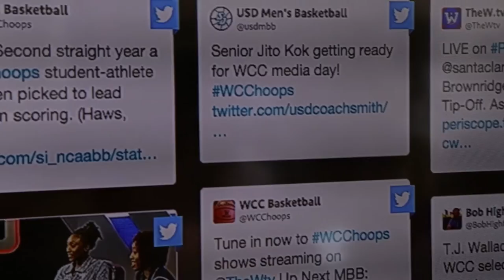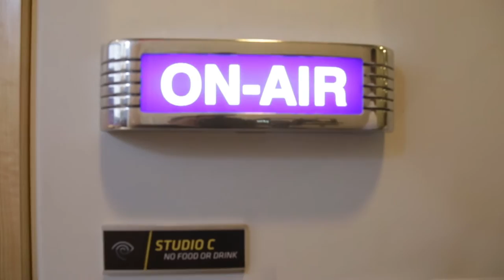WCC Media Day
Malina Hood and Jito Kok traveled to Los Angeles with Head Coaches Cindy Fisher and Lamont Smith for the West Coast Conference Media Day to preview the 2015-16 season.